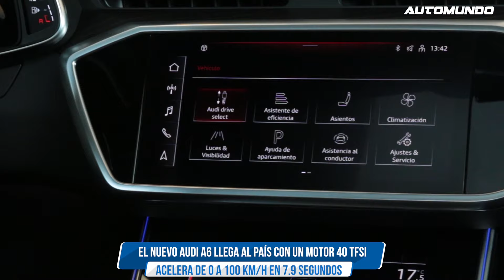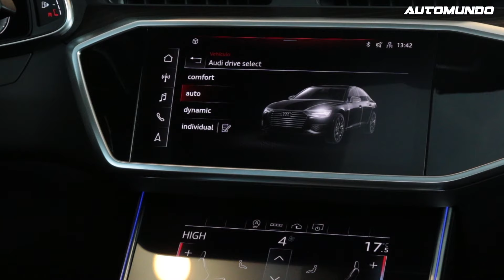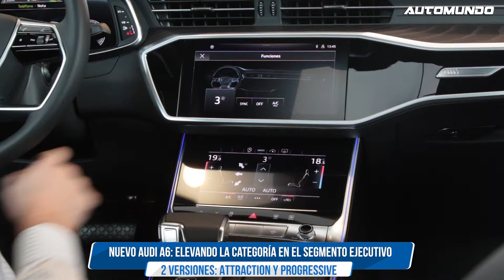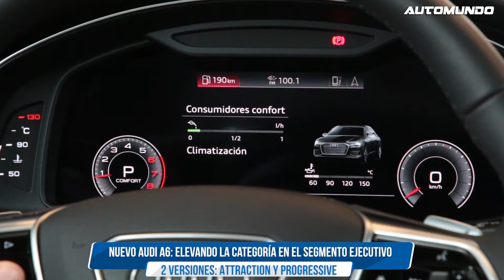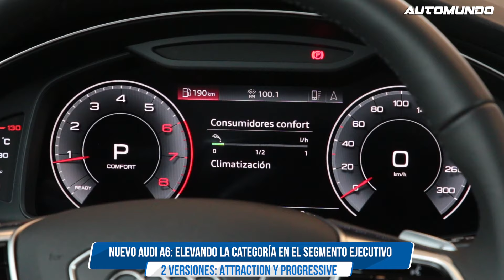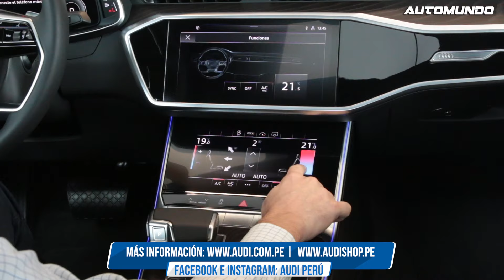Audi A6: Elevando la categoría en el segmento ejecutivo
El nuevo Audi A6 es el expresivo embajador del nuevo lenguaje de diseño de Audi. Con superficies tensas, bordes afilados y líneas llamativas, esta berlina de lujo transmite su carácter de forma inequívoca: elegancia deportiva, alta tecnología y sofisticación.

El exterior destaca por sus proporciones equilibradas. El nuevo Audi A6 tiene 4.939 mm de longitud, es decir, 7 mm más que su antecesor. La anchura se ha incrementado en 12 mm, hasta los 1.886 mm, mientras que su altura de 1.457 m es ahora 2 mm mayor que en el modelo anterior.

La nueva parrilla Audi Singleframe ancha y de poca altura, los faros planos y
el poderoso contorno de las entradas de aire transmiten deportividad. Desde la perspectiva lateral, tres líneas pronunciadas reducen la altura visual del coche. Los contornos tensos y poderosos que se dibujan sobre las ruedas son el testimonio de los genes quattro de Audi. La línea de techo, que se estrecha en los pilares C, caracteriza la silueta. La corta tapa del
maletero acaba en un borde de separación curvado, para optimizar la aerodinámica.  Una llamativa moldura cromada horizontal acentúa la escultura tridimensional de la parte trasera y conecta ambos faros.

El nuevo Audi A6 llega al mercado con un motor 40 TFSI , con 2.0 litros y cuatro cilindros a gasolina. El nuevo Audi A6 acelera de 0 a 100 km/h en 7.9 segundos y alcanza una velocidad máxima de 240 km/h. Este motor rinde una potencia de 190 HP y 320 Nm de par. Cuenta con una caja automática S tronic de 7 velocidades. Gracias a la combinación de elementos de alta
tecnología, el Audi A6 ofrece una gran maniobrabilidad y una experiencia de manejo muy cómoda. Equipa Audi drive select, que permite elegir hasta 4 modos de manejo que se adecuan a las preferencias del conductor.